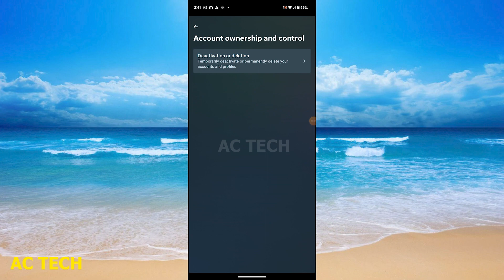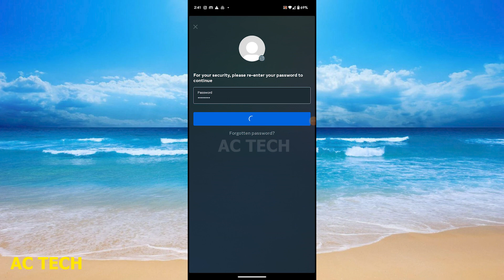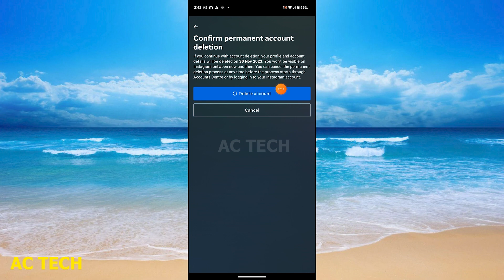Instagram Ki Delete id Wapas Kaise Laye 2024 ? How To Recover Deleted Instagram Account 2024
Instagram Ki Delete id Wapas Kaise Laye ? How To Recover Deleted Instagram Account | How To Recover Deleted Instagram Account
instagram delete account wapas kaise laye
instagram delete account wapas kaise laye 2023
instagram delete account wapas kaise laye 2024
instagram delete account wapas kaise laye kannada
instagram delete account wapas kaise laye how to recover deleted instagram account
instagram remove account wapas kaise laye
deactivate instagram account wapas kaise laye
instagram permanent delete account wapas kaise laye 2023
instagram par delete account wapas kaise laye password bhul gaye
instagram permanent delete account wapas kaise laye after 30 days
delete instagram account kaise wapas laye bina password ke
instagram permanent delete account wapas kaise laye 2024
1. Instagram Ki Delete id Wapas Kaise Laye ? How To Recover Deleted Instagram Account
2. पुराने से पुराना Delete Instagram Account अब होगा open 😍 | How to recover deleted instagram account
3. Instagram Account Delete Kaise Kare Permanently | instagram account delete kaise kare 2024| insta id
4. Instagram Account Delete Kaise Kare Permanently | instagram id delete kaise kare | How To Delete
5. How To Get Back Deleted Instagram Account In Hindi | Instagram Delete Account Wapas Kaise Laye
6. instagram account delete ho gaya wapas kaise laye | How to recover deleted instagram account
7. Instagram account delete ho gaya hai wapas kaise laye | how to get back deleted instagram account
8. How To Recover Deleted Instagram Account 2024 | Instagram Ki Delete id Wapas Kaise Laye ?
9. Instagram Delete Account Wapas Kaise Laye || How To Recover Instagram Deleted Account
10. instagram se delete video wapas kaise laye । how to recover deleted videos in instagram
1. How To Recover Permanently Deleted Instagram Account After 30 Days [2023]
2. How To Recover Permanently Deleted Instagram Account | How to reactivate Instagram account 2024
3. How To Recover Deleted Instagram Account 2024 | Instagram Ki Delete id Wapas Kaise Laye ?
4. How To Recover Disabled Instagram Account | New Method 2024
5. How to Restore a Permanently Deleted Instagram Account ?
6. How To Get Back Deleted Instagram Account
7. How to Recover Permanently Deleted Instagram Account After 30 Days?
8. How To Recovery Permanently Deleted Instagram Account 2024 | Recover Deleted Instagram Account
9. How to recover deleted instagram account 2022 | Get back deleted insta account | Instagram Recovery
10. Instagram Ki Delete id Wapas Kaise Laye ? How To Recover Deleted Instagram Account